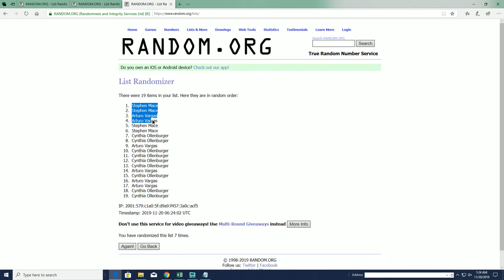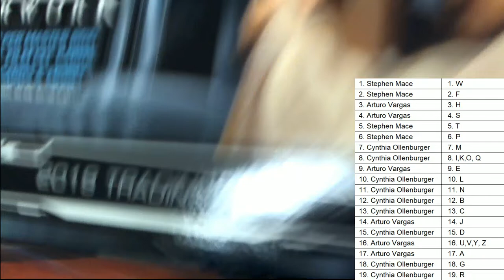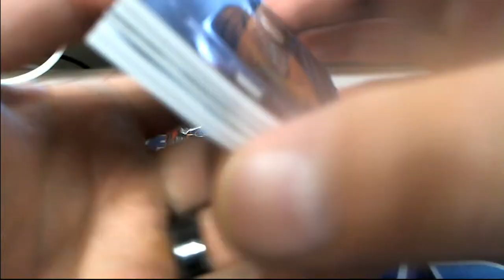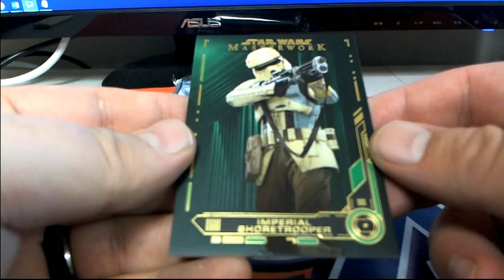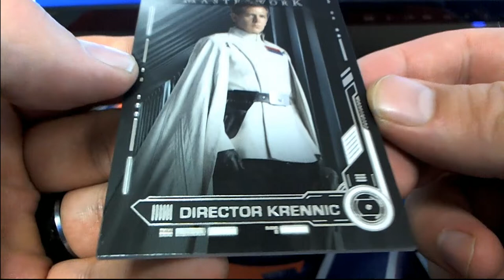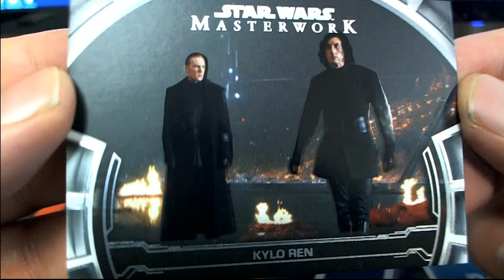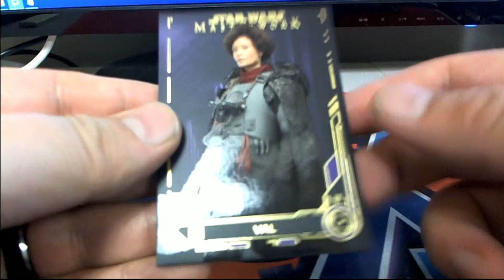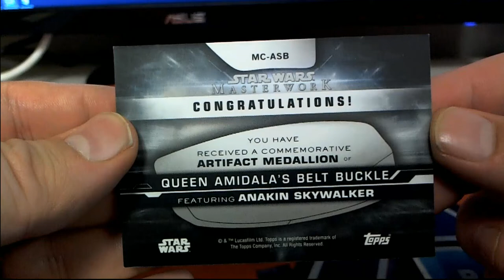2019 Topps Star Wars Masterwork Hobby BoxID 19STARMASW104